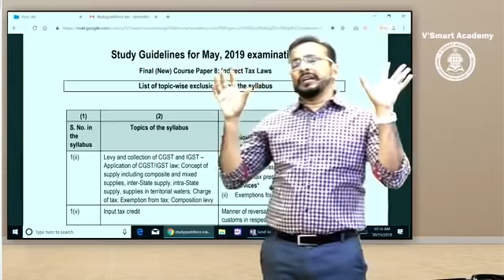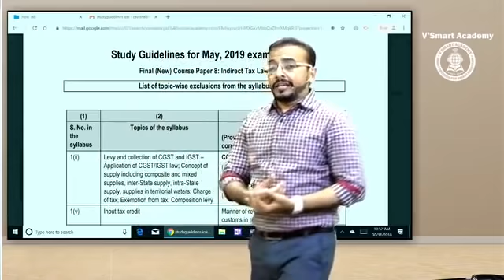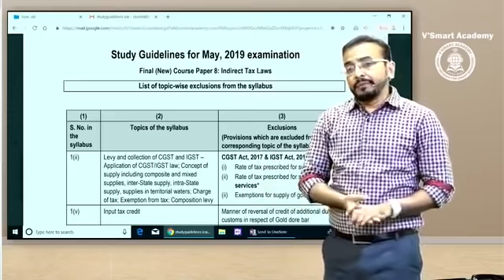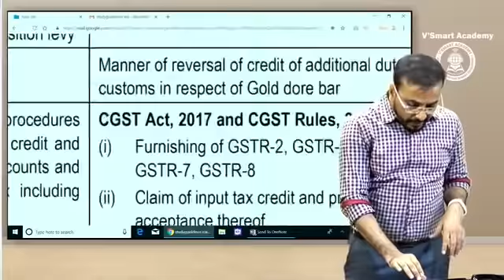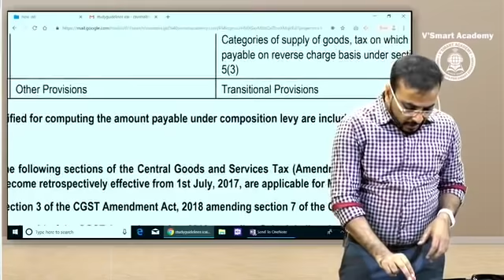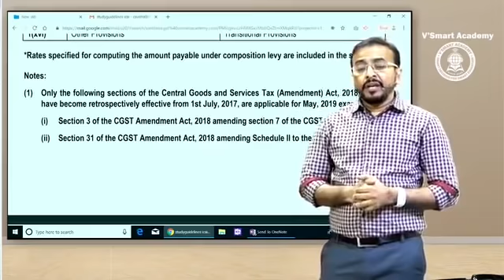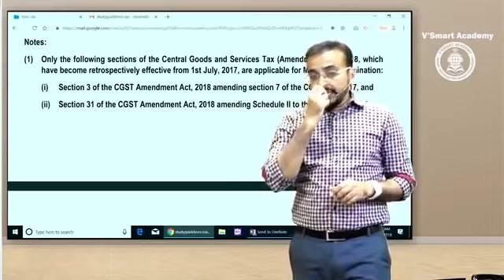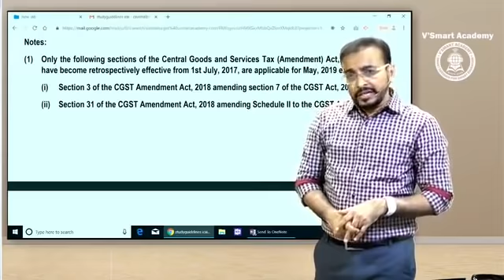Quick Discussion 1 - CA Final GST Topics Not Applicable For May 2019 Exam By Vishal Bhattad